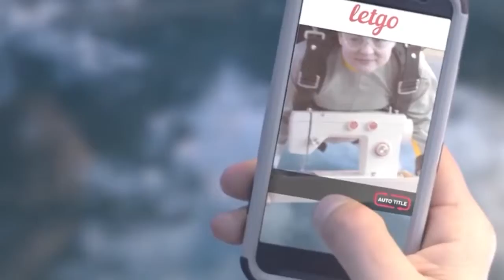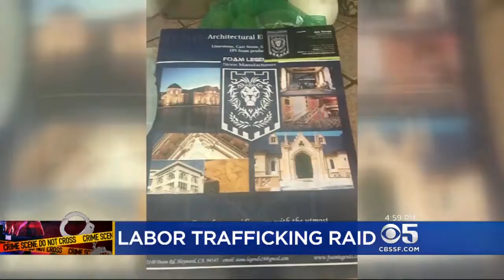Llatino Demo Reel 2019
Hi Guys, In this demo you will see part of my job, VO/SOT and full PKGs that I shot and edited.